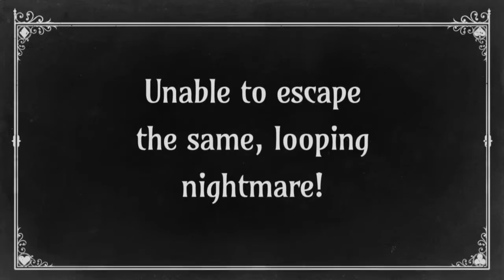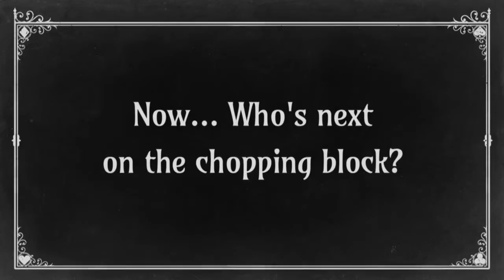The Sexy Brutale - Gameplay Trailer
Akcja The Sexy Brutale toczy się wewnątrz starej angielskiej posiadłości, która została przekształcona w dziwaczne kasyno. W trakcie jednego tylko dnia wszyscy goście zostają zamordowani przez pracowników kasyna. Gracz wciela się w starego księdza imieniem Lafcadio Boone, który otrzymuje szansę na ich ocalenie, gdyż wpada w pętle czasu, gdzie feralna doba odtwarzana jest bez końca.